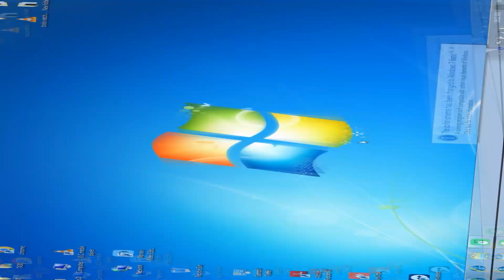epson l130 red light blinking problem solution | how to fix epson l130 printer red light blinking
All epson printer red light blinking problem solution

epson l130 paper jam solution
epson l130 ink pad reset
epson l130 installation in hindi
epson l130 service required
epson l130 black ink not working
epson l130 paper pickup problem
epson l130 reset
epson l130 ink refill
epson l130 printer problem solution
epson l130 red colour problem
epson l130 red blinking problem solution software download
epson l130 red light blinking problem solution paper jam
epson l130 red light blinking solution hindi
epson l130 red light
epson l130 red and green light blinking
epson l130 red light blinking problem solution tamil
epson l130 red light blinking problem solution in hindi
epson l130 red light blinking problem solution in telugu
epson l130 red light blinking problem solution malayalam
epson l130 red light blinking solution bangla
epson 130 red light problem
epson l130 red light error
epson l130 paper out or incorrect loading
epson l130 paper not pickup
epson l130 paper jam error
epson l130 not ready